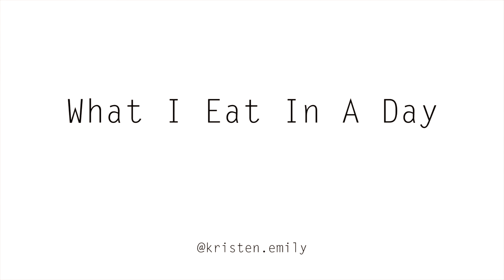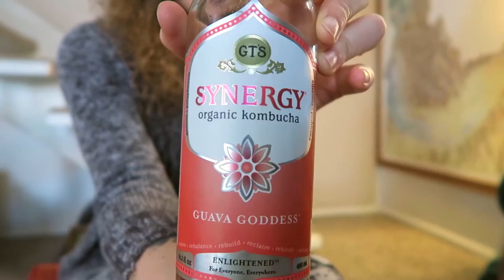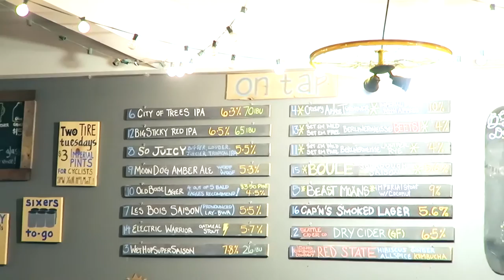WHAT I EAT IN A DAY | VEGAN VLOG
Wanna know what I eat as a HEALTHY VEGAN on a LAZY DAY? Watch this vid! I'll show you how to make raw-ish chocolate peanut butter oats AND delicious spring roll bowls! YUMTOWN 👅

Want even MORE support?!
▶︎ I'm a Vegan Health Coach and I would totally LOVE to work with you!

xoxoxox

Kristen

Awesome vegan docs on Netflix:

- Cowspiracy
- Vegucated
- Food, Inc.
- Food Matters
- Fed Up
- Blackfish